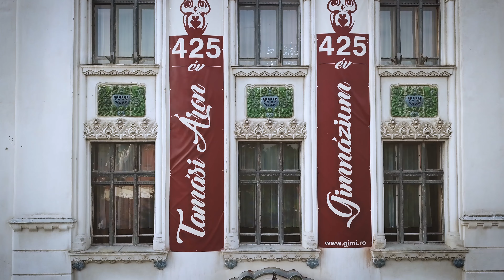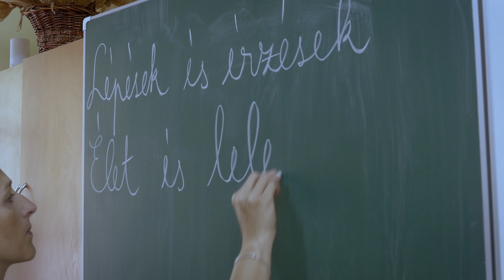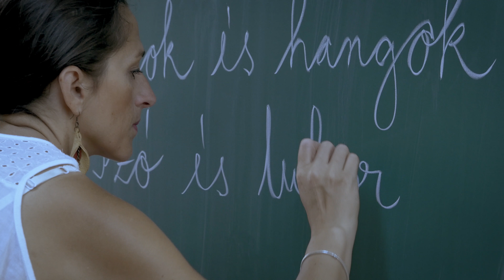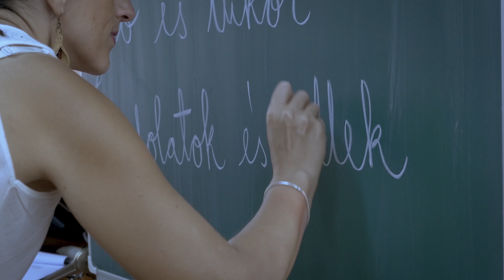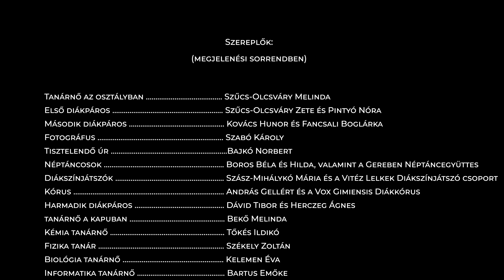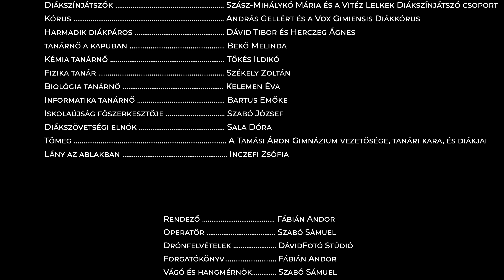Imázsfilm a székelyudvarhelyi Tamási Áron Gimnázium 425 éves évfordulójának alkalmából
Arcok és hangok, lépések és érzések, gondolatok és tettek, már 425 éve. Gimi, a mi iskolánk! ♥